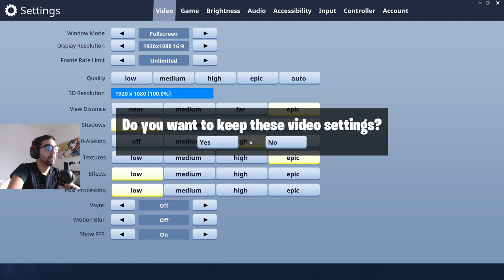Fortnite | Victoria 8 kills | Un pequeño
Recuerda darle me gusta al video

Mousepad: Zowie GS-R Blue
Sensibilidad en el juego: .12
Webcam: Logitech C920